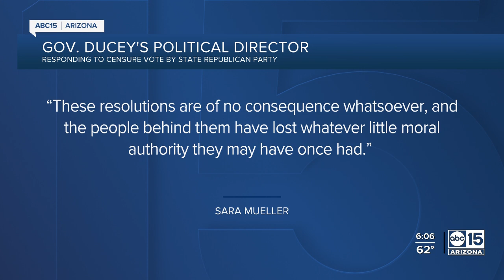Gov. Ducey, Jeff Flake, Cindy McCain censured by Arizona Republican Party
During their annual meeting Saturday, Arizona Republican Party announced they will be censuring Arizona Governor Doug Ducey, former Senator Jeff Flake, and Cindy McCain.